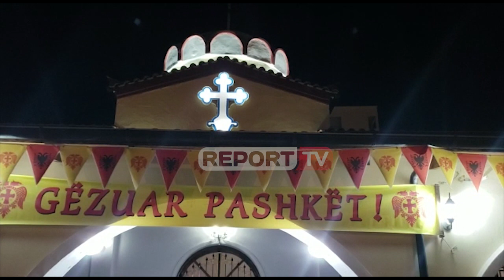Report TV - Besimtarja në Vlorë: Pashkë të veçanta si me Koronë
Në qytetin e Vlorës, Report Tv ka ndjekur nga afër mbajtjen e ceremonisë së Pashkëve Ortodokse në kishën “Shën Theodhori” nga at Kostandini. Edhe në këtë kishë, ceremonia është zhvilluar pa prezencën e besimtarëve. Të vetmit që e kanë marrë pjesë në ceremoni kanë qenë punonjës që shërbejnë në kishë, ndërsa sikurse mund të vihet re edhe në pamjet e mësipërme, distanca rreth 2 metra për të mbrojtur sigurinë personale është respektuar me përpikmëri.

Për mikrofonin e Report Tv, ata shprehen se këto Pashkë kanë qenë më të veçanta nga herët e tjera për shkak edhe të situatës nga koronavirusi, duke i cilësuar ato si të varfëra pa praninë e njerëzve.

Besimtarët kanë theksuar se të gjithë të pranishmit kanë marrë leje paraprakisht nga organet kompetente dhe kisha për të marrë pjesë në shërbesë.